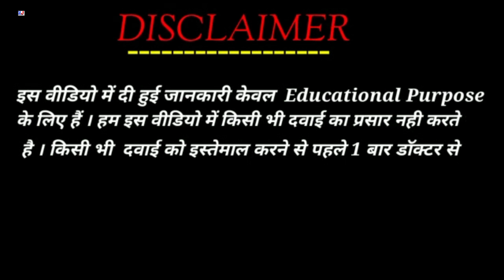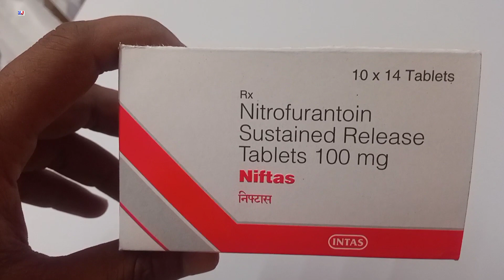Niftas Tablet | Nitrofurantoin Sustained Release Tablets 100mg | Niftas Tablet Uses Side effects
Niftas Tablet | Nitrofurantoin Sustained Release Tablets 100mg | Niftas Tablet Uses Side effects Benefits Dosage Review in Hindi
Niftas Tablet Uses in Hindi
Nitrofurantoin Tablet uses

kindly note